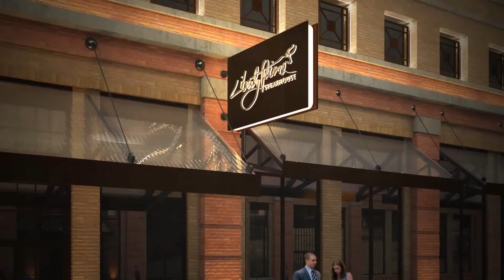Liberty Prime Events- To book your event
Liberty Prime Events, coming on September 2015. Located in the heart of downtown Jersey City. Our new event space features three private rooms that can accommodate from 40 to 200 guests.